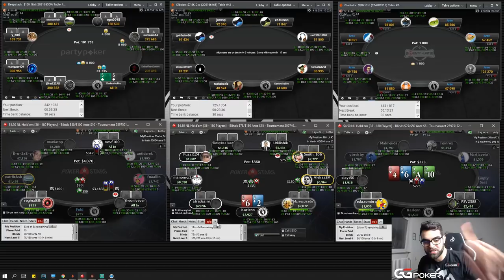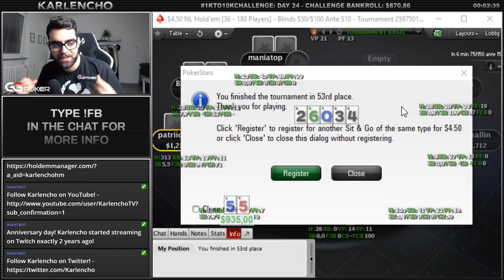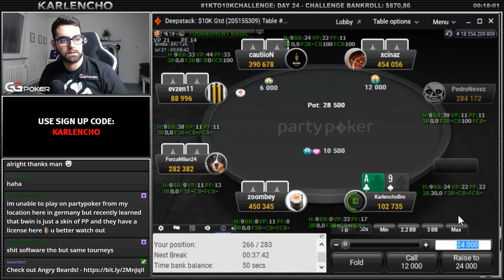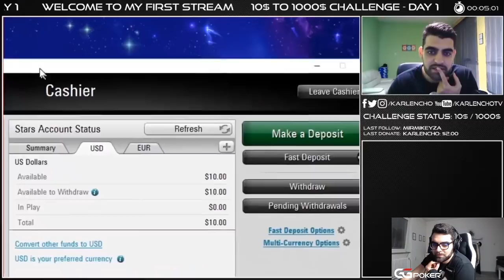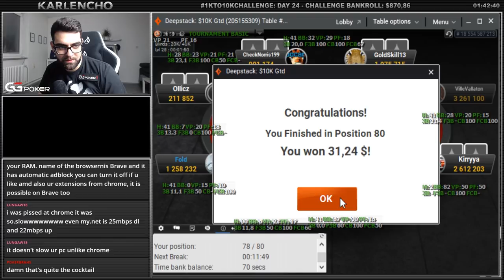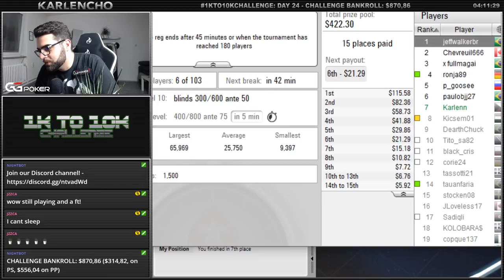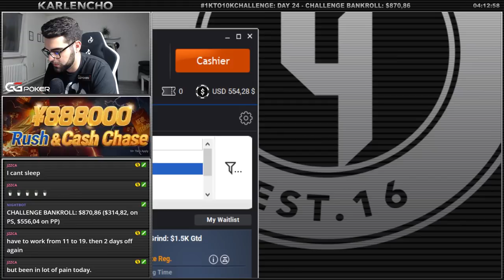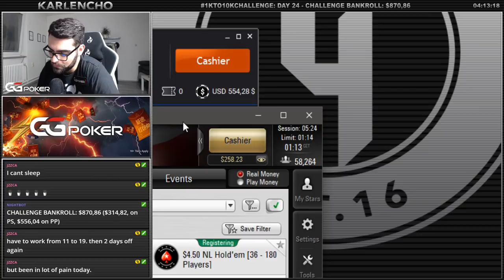2 YEARS ON TWITCH ANNIVERSARY! 1KTO10KCHALLENGE - DAY 24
April 29th Twitch Stream Highlights

I started streaming on Twitch exactly 2 years ago! It's crazy to think that it has only been 2 years tho! Everything that I went thru, everything that I was able to get thanks to the stream, the changes, the ups, the downs...I have to be honest...it feels like I've been streaming for 10 years! But, it has only been 2 years, which gives me an insane perspective and patience that I'm missin sometimes! 2 years is nothing! Let's grow even more! Enjoy the highlights!